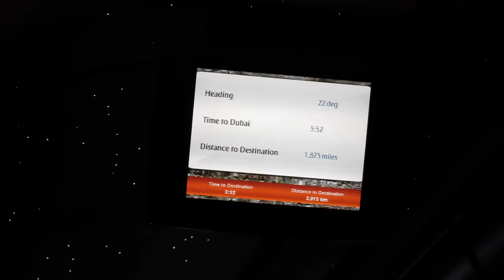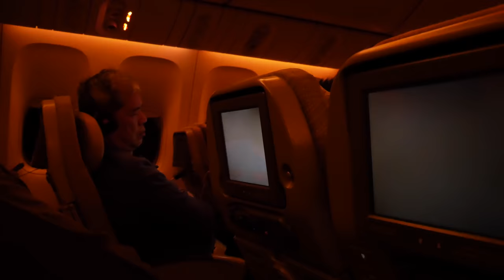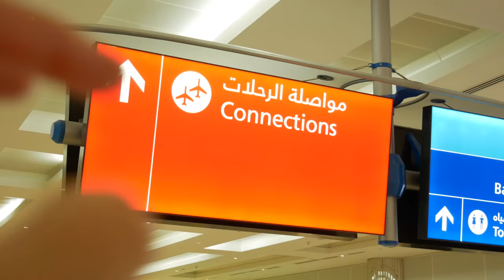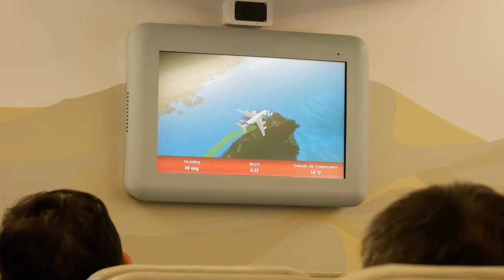Emirates Air Hostess Took Over My Vlog!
Today I took an Emirates flight from Istanbul to Dubai, then back to Taipei. I made friends with the Emirates air hostesses on the first leg of my flight. The emirates air hostesses were all super friendly and great to talk to! Then I spent a few jetlagged hours in the Dubai airport, which was gigantic and mesmerizing. Easily the nicest airport I've ever been to. Then I took the final flight back to Taipei, and had some weird feelings about being back home in Taiwan. At the end of the video, I talk about the new direction I'm taking this YouTube channel—it's going to be more focused on running and athletics (as well as traveling), because that's where I feel I can make the most impact. Thank you to everyone who has followed along on these Vlogs!